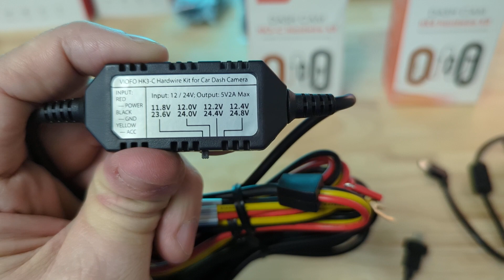Viofo HK3-C vs HK4 WHAT's THE DIFFERENCE??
We tell you the difference between the Viofo HK3 and Viofo HK4 dash camera power cables.

Remember to LIKE our video!

Lockdown Security is proudly CANADIAN!!

If you are in the Toronto, Ontario area, come check us out:

Lockdown Security
155 McIntosh Drive
Unit 5&6
Markham, Ontario Canada
L3R 0N6